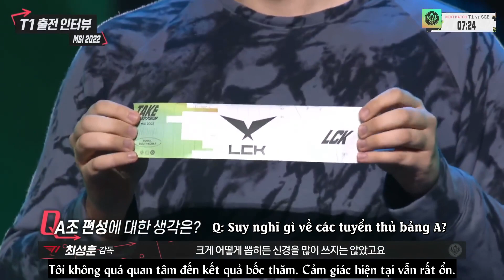[Vietsub] T1 chuẩn bị hành trình chinh phục MSI 2022 (LCK thực hiện)